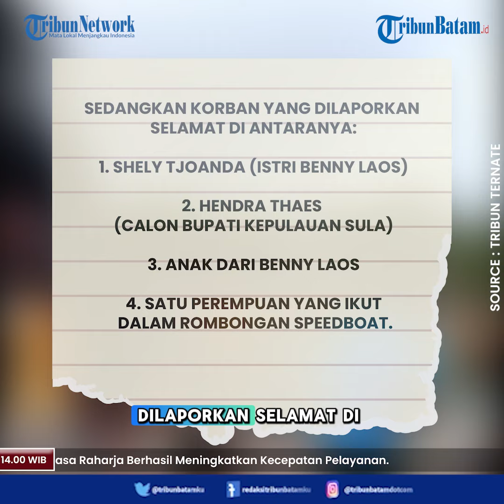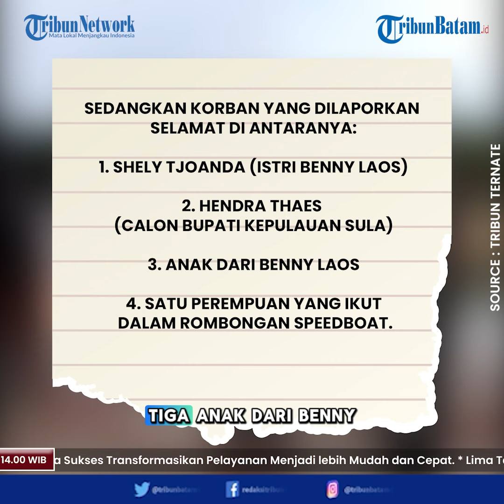Fakta-fakta Speedboat Terbakar yang Tewaskan Cagub Maluku Utara Benny Laos di Taliabu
Peristiwa nahas menimpa Cagub Maluku Utara, Benny Laos, yang mengalami kecelakaan di Pulau Taliabu.
Speedboat yang dikendarai Benny Laos dan rombongannya mengalami kebakaran di Pelabuhan Bobong, Desa Bobong, Pulau Taliabu, Maluku Utara.
Simak siapa saja korban meninggal dunia hingga kronologi dari peristiwa yang terjadi pada Sabtu (12/10/2024) sekira pukul 14.05 WIT.
Dari penelusuran TribunTernate.com, speedboat itu berisikan sejumlah penumpang, di antaranya Benny Laos (Cagub Maluku Utara), Shely Tjoanda (istri Benny Laos).
Hendrata Thes (Cabup Kepulauan Sula), Ester Tantry (Anggota DPRD Maluku Utara), dan Mubin A Wahib (Ketua PPP Maluku Utara).

Kronologi Kebakaran
Speedboat tersebut diinformasikan akan bertolak dari Desa Bobong ke Desa Kawalo Kecamatan Taliabu Barat.
Adapun agenda rombongan Cagub Maluku Utara nomor urut 4 ke Desa Kawalo untuk berkampanye.
Belum sempat bertolak dari pelabuhan, speedboat tiba-tiba meledak yang disertai kobaran api.
Sayangnya, ledakan terjadi kala semua rombongan sudang berada di dalam atau sudah menaiki speedboat.
Pada saat itu, dari informasi yang diperoleh, operator speedboat sedang melakukan pengisian BBM.
Dalam insiden kecelakaan ini, beberapa orang dikabarkan meninggal dunia.

Korban Meninggal Dunia

1. Benny Laos (calon Gubernur Maluku Utara)
2. Ester Tantry (Anggota DPRD Maluku Utara
3. Mubin A Wahid (Ketua PPP Maluku Utara)
4. Hamdani Buamona (anggota Polres Kepulauan Sula)
5. Nasrun SPd
6. Mahsudin Ode Muisi

Sedangkan korban yang dilaporkan selamat di antaranya:

1. Shely Tjoanda (istri Benny Laos)
2. Hendra Thaes (Calon Bupati Kepulauan Sula)
3. Anak dari Benny Laos
4. Satu perempuan yang ikut dalam rombongan speedboat.

Kata Kabid Humas Polres Maluku Utara
Kabid Humas Polda Maluku Utara Kombes Pol Bambang Suharyono memberikan sejumlah keterangan.
Dikatakan, saat ini laporan terkait insiden tersebut sudah diterima dan ditindaklanjuti.
Pihaknya kini tengah membantu Polres Pulau Taliabu untuk penyelidikan.
"Untuk penyebabnya, saat ini tim di lapangan masih lakukan penyelidikan, " katanya.
"Saat semua sudah di dalam (speedboat), terjadi ledakan, untuk kepastiannya kita belum tahu, sementara masih penyelidikan," tambahnya.